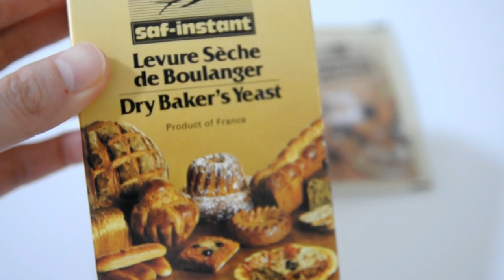How to Make Pink Totoro Chigiri Pan (Pull-Apart Bread)!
Hi Guys, today we are making “Pink Totoro Chigiri Pan” or commonly known as tear off or pull-apart bread. This kind of bread has become extremely popular in Japan.
We will making these bread using 5 degress Celcious cold storage liquid method that have been stored for at least 18 hours in the fridge. It's sound a really time consuming bread, but the result is quite impressive and so worthed in the end.
If you're a soft bread lover, I think you'll enjoy the results. Happy baking All!

PINK TOTORO CHIGIRI PAN (PULL-APART BREAD)
Yield: 9 pieces (7 inch Square Pan)
Preparation time: 18 hours
Active time: 1 1/2 hour
Total time: 2 1/2 hours

INGREDIENTS
5°C Cold Storage Liquid :
300 gr Bread Flour
300 gr Cold Water
1 gr Instant Yeast
** This Cold Storage recipe produce more than we need. You can keep the rest for the next batch.

Bread Dough:
250 gr Bread Flour
15 gr Milk Powder
45 gr Granulated Sugar
3 gr Instant Yeast
150 gr Cold Storage Liquid
38 gr Whole Eggs
90 gr Cold Milk
30 gr Unsalted Butter (softened)

Details:
White and Dark Chocolate

INSTRUCTIONS
5°C Cold Storage Liquid
1. In a bowl or a container, mix in together the flour, water yeast. Mix well (make sure that you are using the instant yeast).
2. Cover and let them sit at room temperature for outdoor fermentation for about 1 hour and then put them in the fridge for at least 18 hours until ready to use them.

Template For Totoro’s Tummy
Using A4 paper, divide 3 equal sections at the bottom of the paper (it’s about 7 cm each), using round cutter to make the curve shape. Then, cut it out the curve.

Prepare The Pan
Fold the non-stick baking paper that fits to the bottom of the 7 inch Square Pan,
Cut out the sides, then place it into the pan.

Bread Dough
1. In a large bowl mix in the flour, milk powder, sugar, and instant yeast. Mix well. Add in the wet ingredients (cold storage liquid, eggs and the milk), mix it all through.
2. Add in the softened butter and mix, pour them on our work surface and start kneading the dough (you can use a dough hook of your stand mixer). If you’re gonna do this by hand it will take for about 15 minutes or so, and with a stand mixer for about 5-10 minutes.
3. Knead the dough until you can stretch the dough into a thin translucent membrane (this is called windowpane test) without breaking it, that means the gluten is well developed and your dough is ready to rise.
4. Add on some red food colouring and then start kneading to incorporate it.
5. Let the dough rest for about 10 minutes (please remember always cover the dough with a plastic wrap or a damp clothes to keep the moisture in and prevent the skin from drying out).
6. After the dough got enough rest, divide the dough into 9 equal parts (it’s about 45 grams each) and also don't forget to spare some dough about 30 grams for the ears.
7. Rounding the divided dough one by one and let it rest again for about 10 minutes.
8. After resting, take one of the dough, flatten it by hand, fold the dough twice, roll it into a smooth ball and then place it in the pan (don’t flour it too much to prevent the dry result). Continue with the rest dough, and  they are ready for the fermentation process.
9. Cover the shaped dough in a pan with a plastic wrap and let them rise for about 50-60 minutes until they are double in size.
10. Preheat the oven to 170°C.
11. 10 minutes before fermentation is completed, the ear dough is ready to shape. Flaten the dough, cut into small pieces, then shape it into a cone.
12. Spray the proofed dough surface with some water, and stick the ear to each position.
13. To complete Totoro’s tummy, place the curve template on the dough, and using a mesh strainer sprinkle some cake flour on the uncovered dough. Please note that you need to start from the top row and the rest row should be covered with another piece of paper to avoid the flour.
14. Cover the dough with a piece of aluminium foil, bake it for about 20-25 minutes (you don't want to over bake, like have a brown totoro, so turn on your alarm and check them out right after 20 minutes baking and quickly safe your cutie totoro).
15. After baking, take it out from the pan and let it sit on the cooling rack, and don’t forget to remove the baking paper as well (this way will prevent the bread to gets soggy which can cause a wrinkle on their surface later).
16. After cool completely, add the details with regular melted white and dark chocolate.

NOTE
1. I usually make the Cold Storage Liquid one day in advance, so I can immediately use it on the next day.
2. You can store them 3 days (fridge) and 1 month (freezer). Store them in the sealed bag or a plastic container to prevent the bread dry.
3. To reheat: Microwave (30 seconds) or 180° C oven (10 minutes).